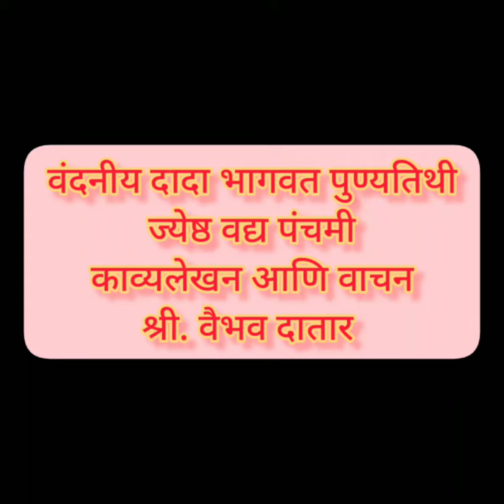वंदनीय दादा भागवत पुण्यतिथी | ज्येष्ठ वद्य पंचमी | काव्यवाचन आणि लेखन - श्री. वैभव दातार